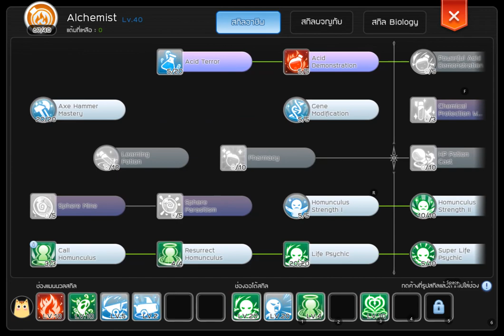[ROM] Genetic Farm Harpy ♥ Ragnarok Mobile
Food :: Ignores Def +15%
STR B